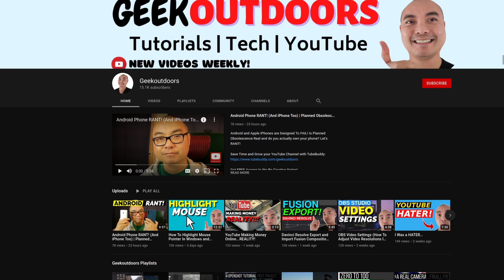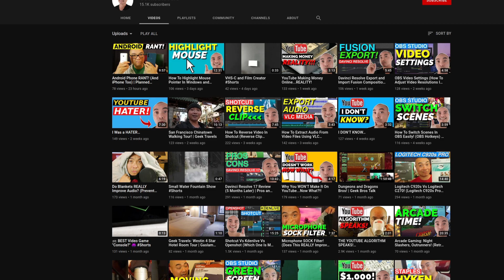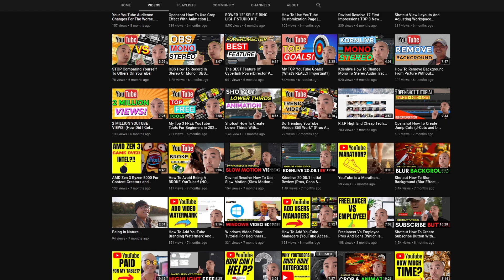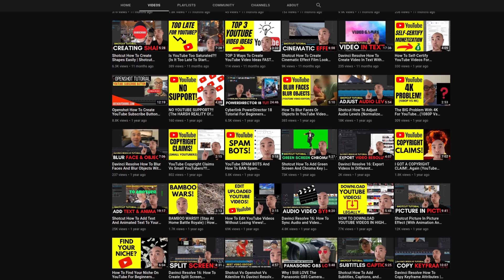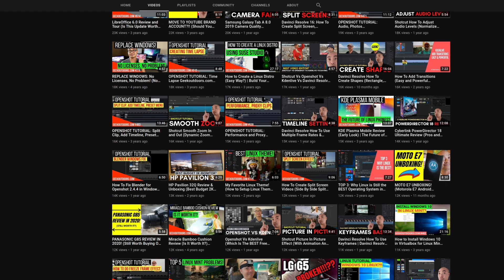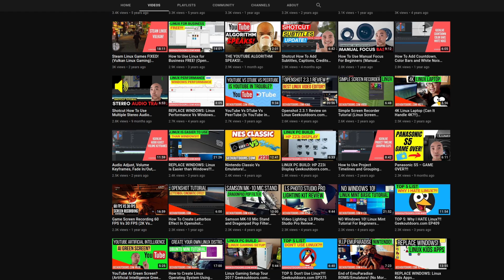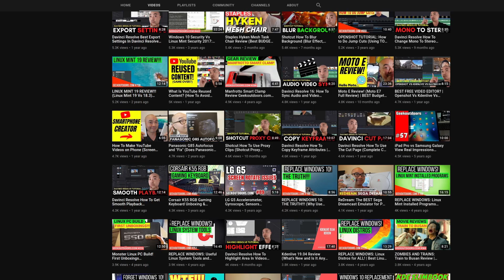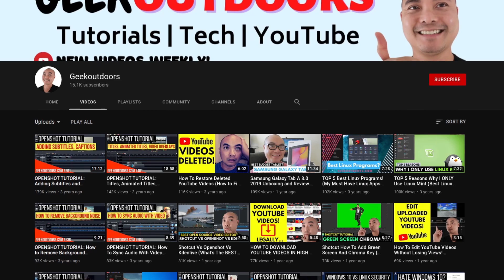The Algorithm HATES Me?!! 🤯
The YouTube Algorithm and Low Views!

***Get Social***